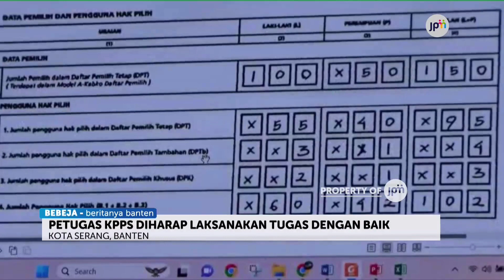TAK KUAT MENAHAN LAPAR, PULUHAN PESERTA BIMTEK KPPS DI KOTA SERANG RICUH